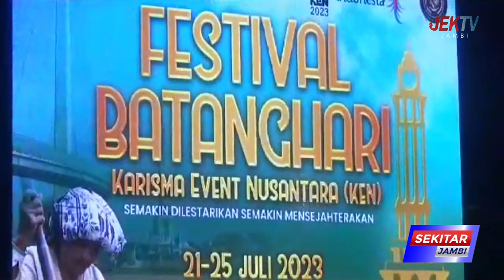DIHARAPKAN DAPAT MENGANGKAT EKONOMI PELAKU USAHA KREATIF JAMBI